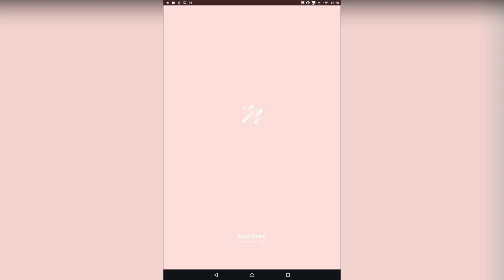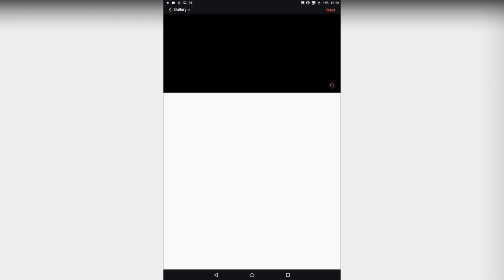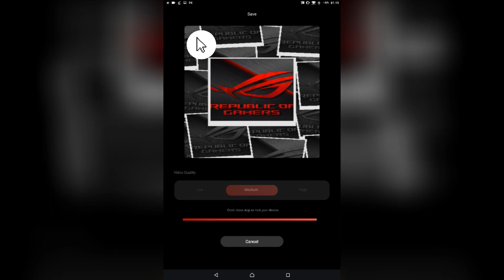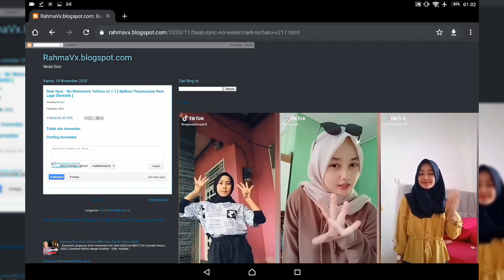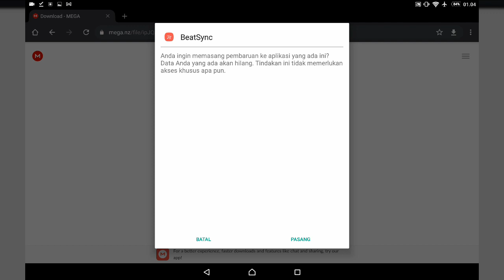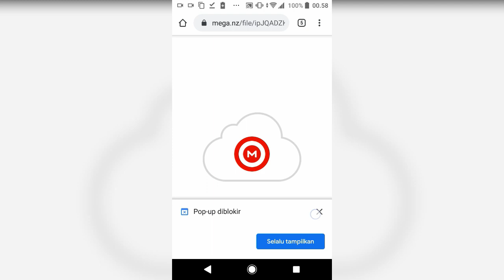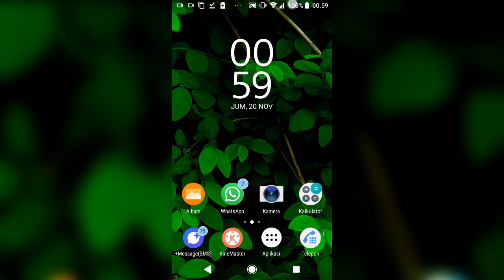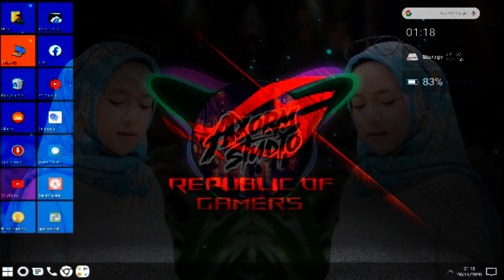BeatSync Mod No Watermark [ Aplikasi Pelengkap Kinemaster ]Download Aplikasi Menyesuaikan Beat Musik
Biar Gak Bingung Liat Full Videonya,  Dijelaskan Cara Download Nya Juga

Enjoyed... Thanks 😀

Tags.